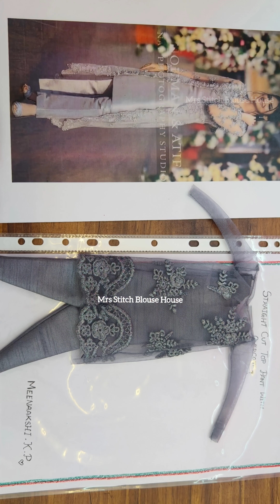பேஷன் ஷோவ்க்கு ரெடியா Students / Meenakshi's Straight Cut Top & Pant / Online Tailoring Aari Classes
Overcoat Model Straight Cut Top & Pant

Bridal Blouse Designing and Stitching in Chennai
Professional Saree Kuchu / Tassels Making Classes
Professional Fashion Designing & Tailoring Classes
Professional Aari Embroidery Classes

Address:
251, Gowrivakkam - Sembakkam 600073
Velachery to Tambaram Main Road, Chennai, Tamil Nadu